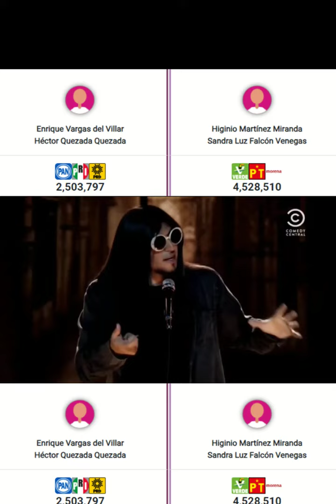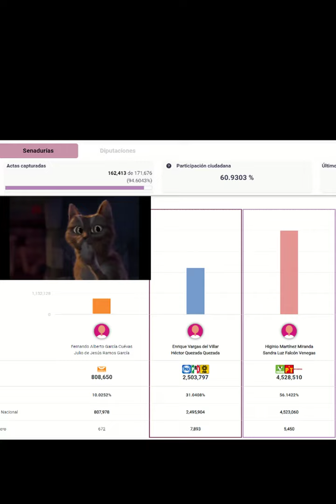Huixquilucan Senaduria Enrique Vargas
Como que algo no cuadra con la Monarquía Vargas - algo anda mal.
Mensaje del Senador Electo del Edo. Mex.